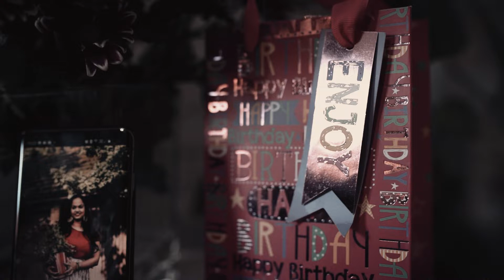NANTHINI'S B'DAY 2021